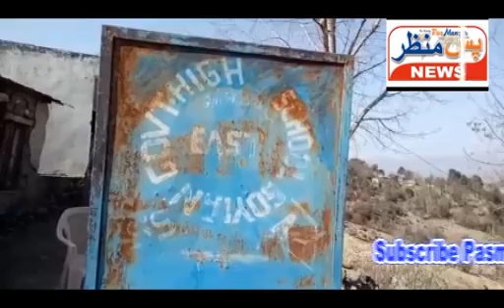Pasmanzar news(High schoo balakote big story)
pasmanzar news